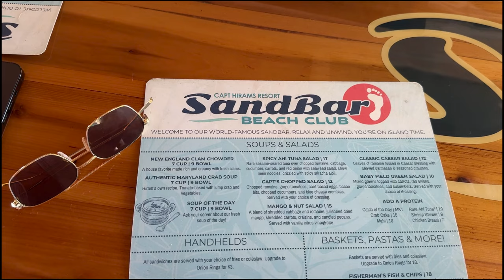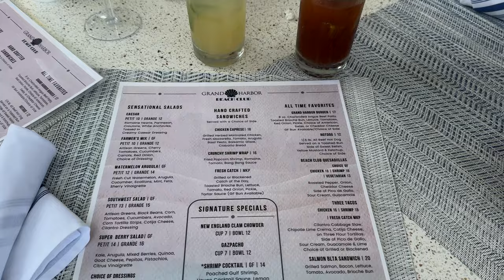VERO BEACH FLORIDA VLOG: Day out on the intercostal, beach club, what's in my beach bag + much more!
ITEMS MENTIONED:
White T-shirt
Tennis Necklace
Navy Blue Striped Tank
Navy Boxer Shorts
Red Crew (sold out Daily Drills): $25 off any $150 purchase
Beach Bag
EmiJay Clip
Hat Bag Clip (similar)
Small Pouch
Elta MD Sunscreen
Drunk Elephant DBronzi
Nudestix blush
Laneige Lip Balm
Lumify Eye Drops
Lux Unfiltered Hand Cream
Crown Affair Comb
Phlur Missing Person Perfume
Ulta Lip Oil (updated packaging)
Slip Hair Ties
Virtue Oil